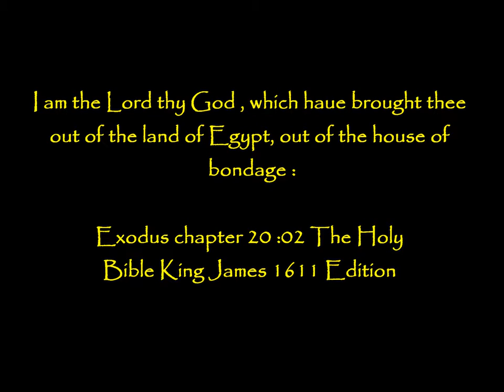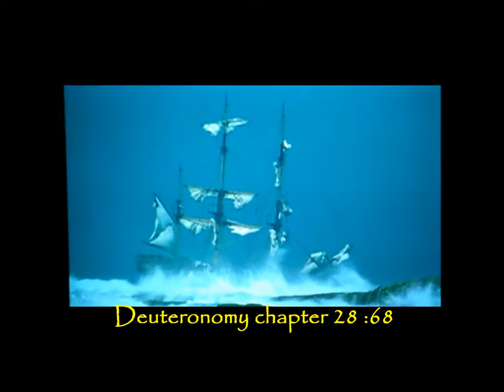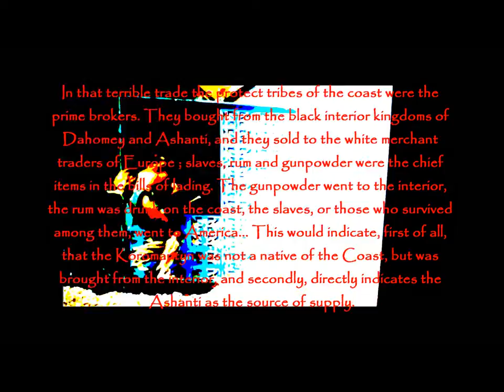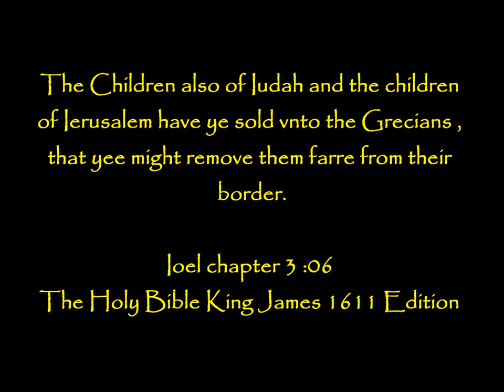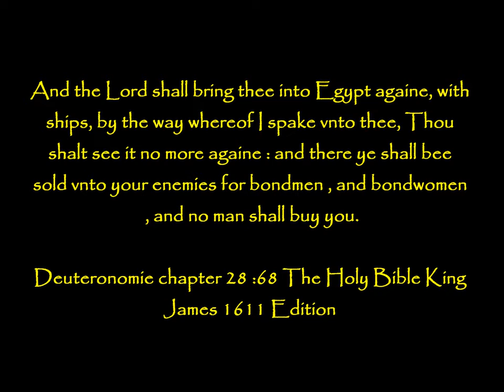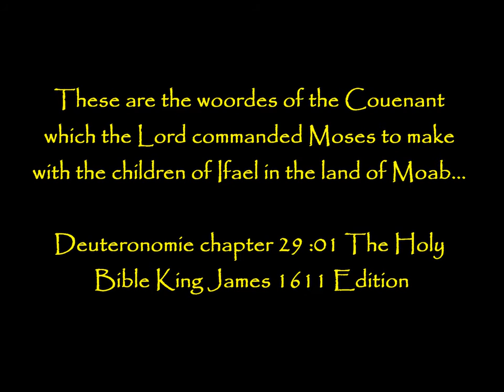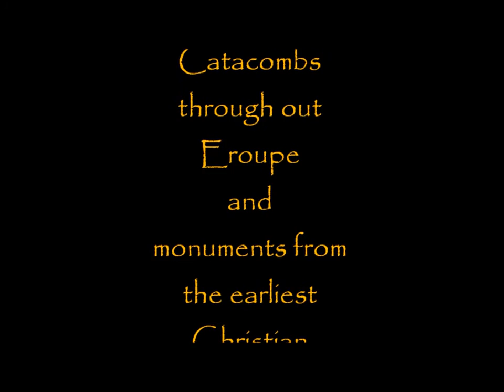Deuteronomy 28:68 Slave Ships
This video is about The Triangle Slave Trade and Chattel Slavery being prophesied in the Bible. The famous scripture amongst us Hebrew Israelites. Deuteronomy chapter 28:68